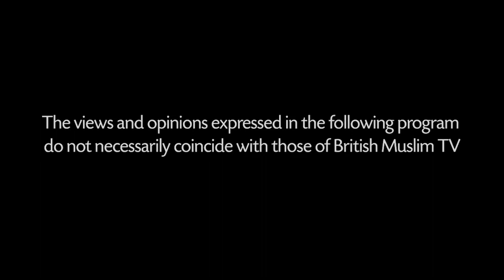Gaza is under attack! freepalestine - Questions LIVE - Episode 43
Host Mohammed Shafiq is joined by Community Activist Shakeel Afsar, Entrepreneur & Founder of Penny Appeal Adeem Younis and Conservatives Councillor Tiger Patel 🐅

They are discussing the attacks taking place in Gaza, Penny Appeal's new book 'Small Change, Big Difference' 📙 and finally the victory of Blackburn's new Conservatives party councillor 🏆